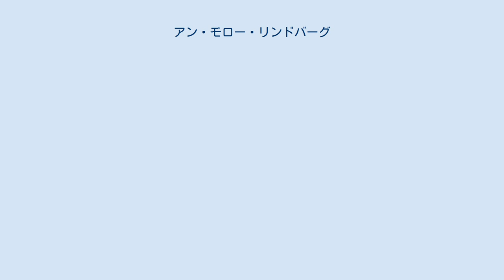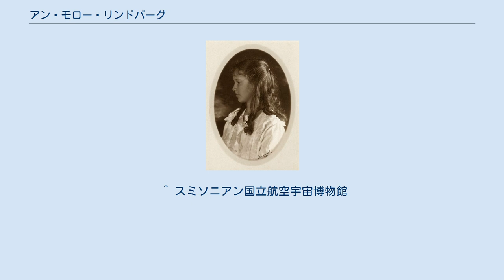アン・モロー・リンドバーグ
アン・モロー・リンドバーグ（1918年撮影） アン・モロー・リンドバーグ（Anne Morrow Lindbergh、1906年6月22日 - 2001年2月7日）は、アメリカ合衆国の飛行家、文筆家。
チャールズ・リンドバーグの妻。
 ニュージャージー州イングルウッドに、のちメキシコ大使となるドワイト・モローの次女として生まれる。
1928年、スミス・カレッジを卒業し、1929年、単独での大西洋無着陸横断飛行を史上初めて達成したことで著名なチャールズ・リンドバーグと結婚する。
1930年に米国の女性として最初にグライダーのライセンスを取得し、1931年にはプロペラ機のライセンスも取得した。
チャールズ・オーガスタス・ジュニア（1930年）、ジョン（1932年）、ランド（1937年）、アン（1940年）、スコット（1942年）およびリーヴ（1945年）の6人の子供をもうけた。
 1932年に長男チャールズ・オーガスタス・ジュニアが誘拐されて殺害される事件（リンドバーグ愛児誘拐事件）が起きる。
その後夫妻でヨーロッパに渡り、ナチス・ドイツと親しくし、米国とドイツの連合を働きかけ、帰国後は反戦運動に携わる。
 戦後、1955年に『海からの贈物』を書いてベストセラーとなり、文筆家としていくつかの賞を受けた。
夫はミュンヘンの帽子屋ブリギッテ・ヘスハイマーと愛人関係にあった。
 ^ スミソニアン国立航空宇宙博物館